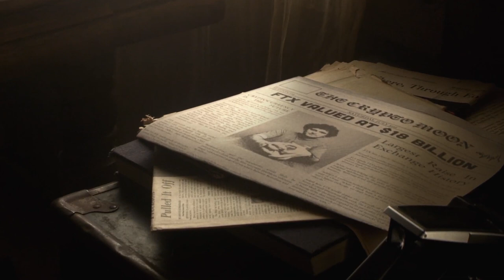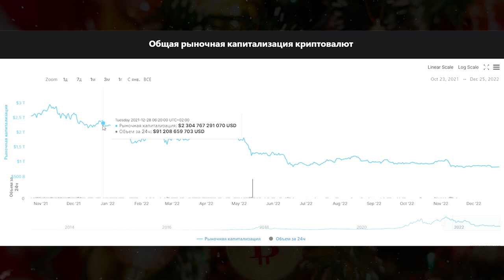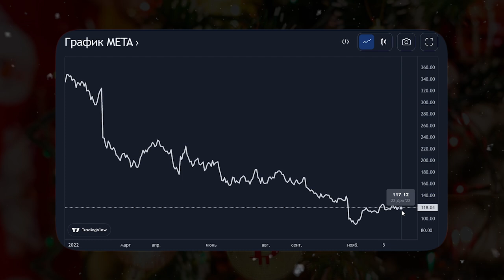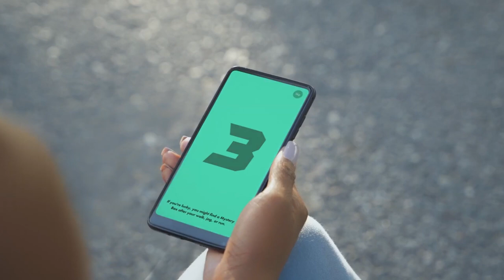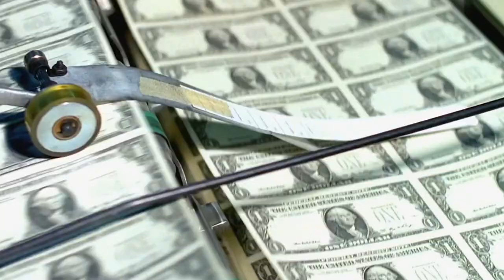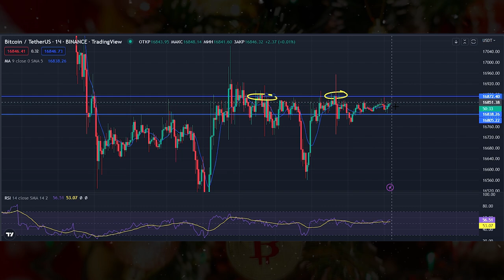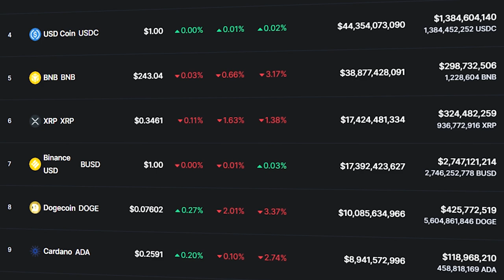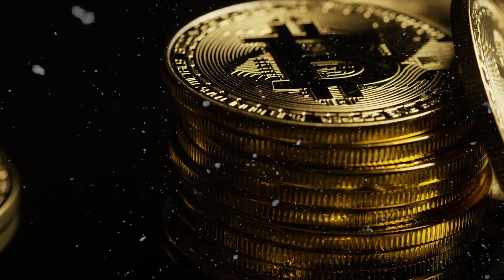Криптовалюта 2022 Итоги Года! Биткоин Упал! Важные Криптоновости!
Биткоин и криптовалюта 2022 подводим итоги, вспоминаем самые важные крипто новости составляем биткоин прогноз.

Криптовалюта 2022 провела свой не лучший год биткоин упал,  криптоновости выходили в основном негативные, крипта инвесторы теряли свои деньги, а остальная криптовалюта каждый день показывала отрицательный рост. Новости криптовалют и сам 2022 год нас не радовали, не лучший год был для криптовалюты и биткоина, но сегодня давайте постараемся немножко расслабится, выдохнуть и с улыбкой вспомнить все самые яркие крипто события  2022 года. Подведем с вами итоги, посмотрим на динамику биткоина, разберем самые актуальные криптоновости 2022, составим биткоин прогноз на 2023, криптоновости сегодня и биткоин сегодня тоже обсудим. Несмотря на зимние каникулы крипта не спит новости криптовалют выходят каждый день, в цифры и биткоин анализ особо вникать не будем, думаю вы, как и я уже наверное от этого устали.  Давайте просто сделаем чашечку чая, пообщаемся, по вспоминаем былые крипто времена биток по 60 тыс и начнем накапливать силы на следующий год, ведь кто знает чего ждать от криптовалюты в 2023.

🚀Тайм код
00:00 - Биткоин и криптовалюта 2022
02:32 - Биткоин и крипта начало
03:14 - NFT Новый крипта бум
04:10 - NFT игры взорвали рынок
04:54 - Stepn крипто пирамида
06:40 - Ставка Фрс биткоин упал
07:12 - Terra Luna и король стейблкоинов
08:12 - Арбитраж криптовалюты
08:54 - Эфириум переход на Pos
09:34 - Илон Маск Dogecoin
10:02 - FTX банкрот
10:32 - Лучшее крипто событие года
11:38 - Худшая криптовалюта 2022
12:22 - Лучшая криптовалюта 2022
13:08 - Человек года
13:44 - Всем спасибо за этот год